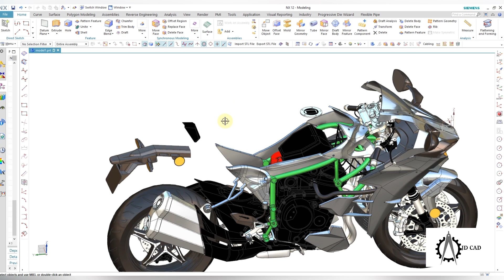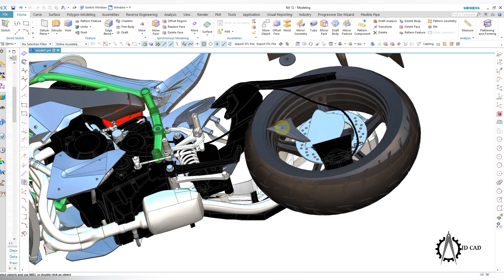￼ Ninja H2 Design in Siemens Nx 12#ninjah2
In this video i will show you the 2D,3D Drawing for practice .Auto CAD, SiemensNx Solid Works